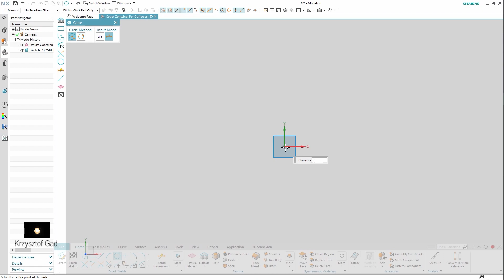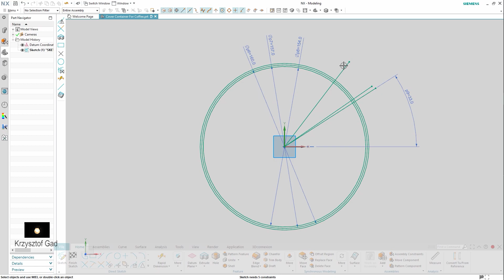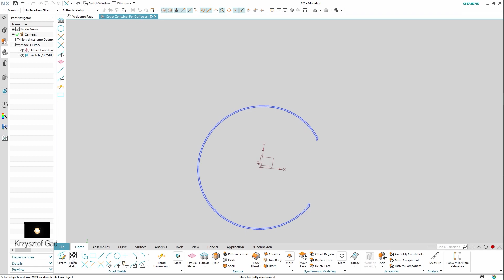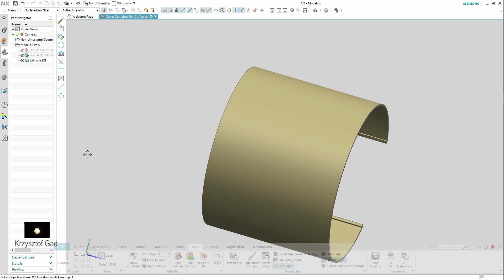SIEMENS NX - COVER CONTAINER FOR COFFEE - COFFEE MACHINE